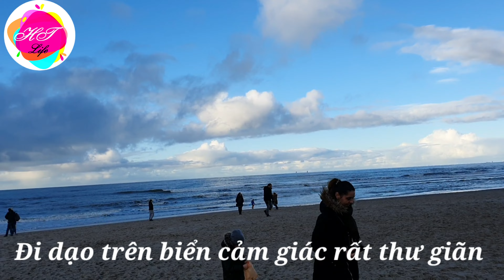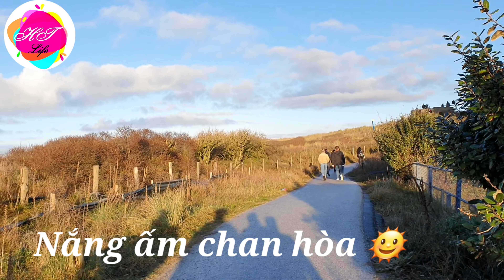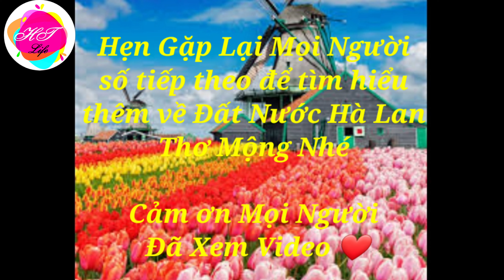Phong Tục Kì Lạ Đón Năm Mới Của Người Hà Lan |HTLife #5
🍀Vui lòng Đăng ký,Like & Chia Sẻ để ủng hộ kênh mọi người nhé!